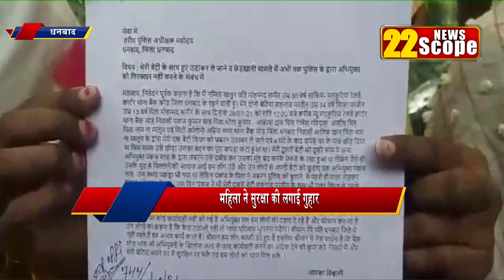दबंग दे रहे बेटियों को उठाने की धमकी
धनबाद के न्यू मटकुरिया रेलवे कालोनी की रहनेवाली एक महिला की दोनों बेटियों को उठा लेने की धमकियां मिल रही हैं, इतना ही नहीं बेटियों के साथ दुष्कर्म तक करने की धमकी दी जा रही है, इससे पहले धमकी देनेवाले युवक पिछले 28 जुलाई को इनकी एक पुत्री को उठा कर भी ले गये थे, थक हार कर अब महिला ने एसएसपी से इंसाफ की गुहार लगायी है, दिखाते हैं एक रिपोर्ट

22scope Live : अभी तक की सभी बड़ी खबरें LIVE | Latest News | Hindi News Live Updates | Breaking News| Ranchi News | Jharkhand News | बिहार क समाचार |

22scope Live TV | 22 Scope | Hindi News | 22 Scope लाइव